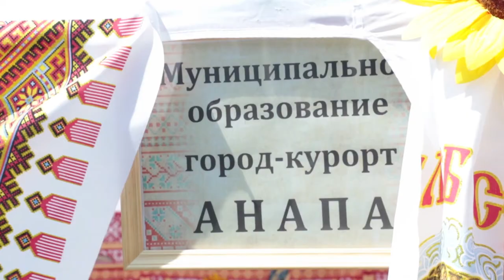Губернатор Краснодарского края поздравил анапских ветеранов